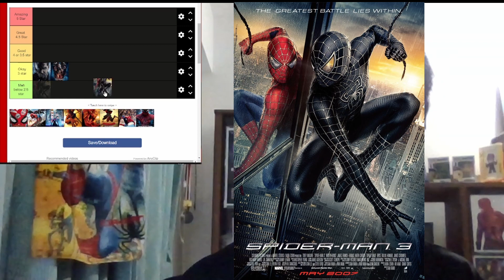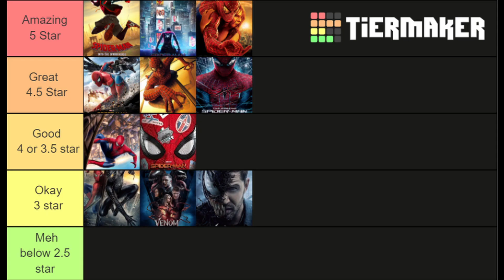Spiderman Movies Tier List With No Way Home & Venom